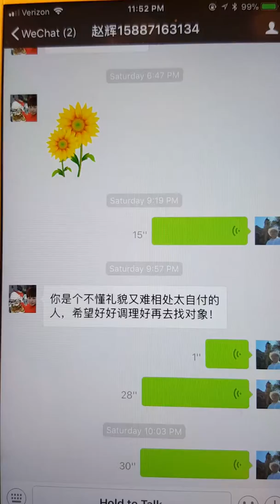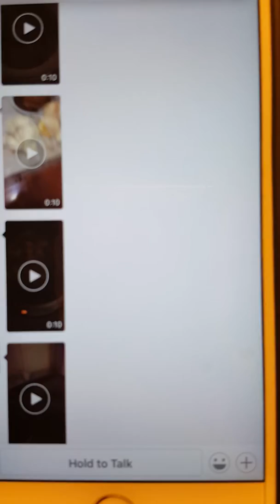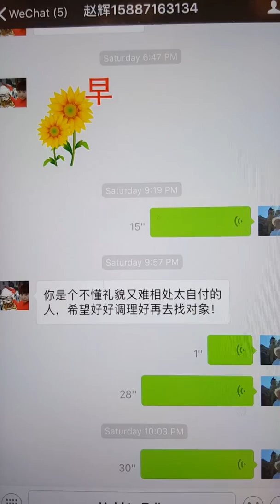用心和坚持，能帮你成就任何1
最近交往了几个网上女子，大多数不是这里怪，就是那里怪！今天录制上周六发生在我的微信备用账号里的冲撞。

一位在新疆乌鲁木齐的女子，跟前夫在上海打过工，后因丈夫出轨而离婚。她长得挺漂亮的，声音也不错。现在昆明打工。然而，就是因为她不用心，产生矛盾，刚加了微信交流，第二天就结束了。大家看视频。偶尔搞错，不要紧！态度要端正。

了解更多，请加我下面社交媒体账号
Facebook /YouTube /Twitter /Line/LinkedIn:

点评中文博客 奖赏美国最新大片

在我写的中文博客发布后，点赞一次奖励5角钱人民币; 点评一次就奖励3元钱人民币。

由于微信钱包无法储存美元，累计到60元人民币，我们就会通过西联汇款发送给你10美元的奖赏。但需要你自己记住点评的次数，哪几天和哪几篇英文博客的点评！点赞也需要你自己记住，我们不会去记。

点评可以赞美，也可以批评。赞美可以不举例。如果是批评，要举例出批评哪个观点、哪一句话，如果是没有举例的批评，将被认为是谩骂！会被踢出去。

由于通过网络发送最新美国影片，比汇款更方便！点评一次就奖赏观看美国影片一部，都是我们CBS和国务院付钱的。 但需要你给我们片名。
浏览我的所有照片，请点击下面链接
online QQ album：